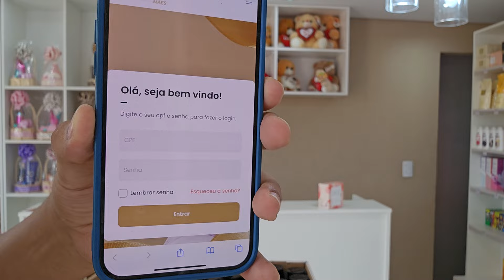ABERTURA DE CAIXA EUDORA - CONSEGUI PEGAR MAIS SPRAY